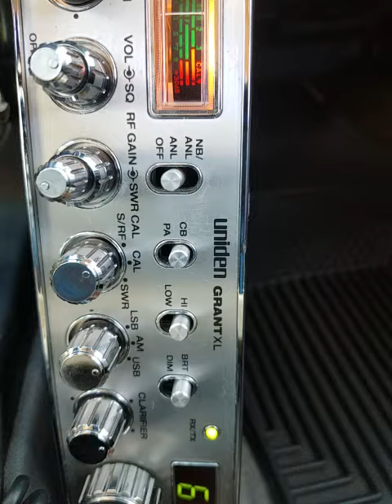10-23-2021 ModSqd UncleWillyLA DrPainFL